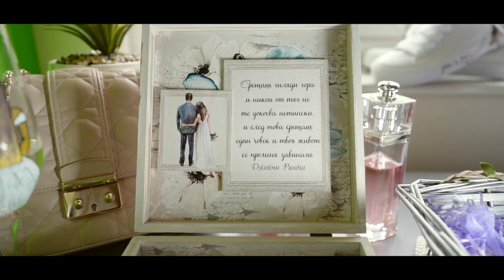DIANA & LAZAR weddding clip